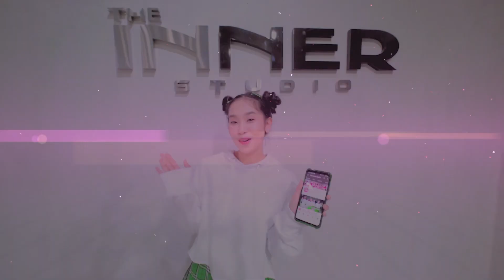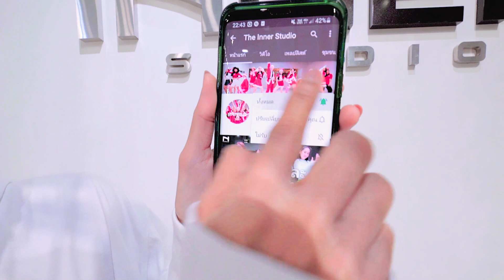INNER KIDS I ไม่ตอบเลยน้า – LAZ1